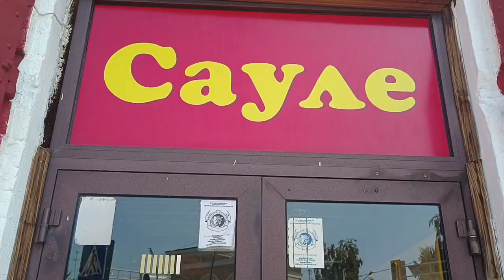Walk on a hot day☀️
City. Walk on a hot day.